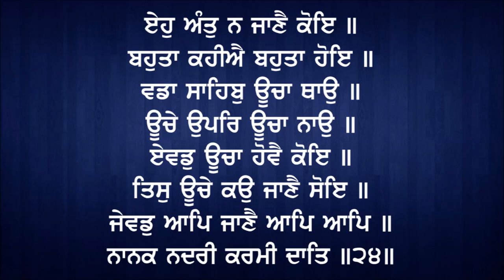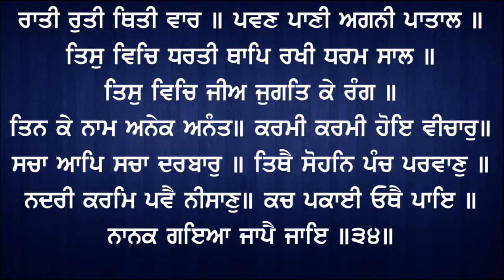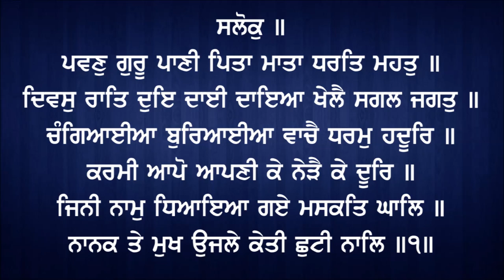Jap Ji Sahib Path Giani Jagjit Singh Sidki | Ludhiana Wale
ਗਿਆਨੀ ਜਗਜੀਤ ਸਿੰਘ ਸਿੱਦਕੀ

 Giani Jagjit Singh Sidki

Gurmat Gian Missionary College
Punjabi Bagh, jawaddi, lUdhiana